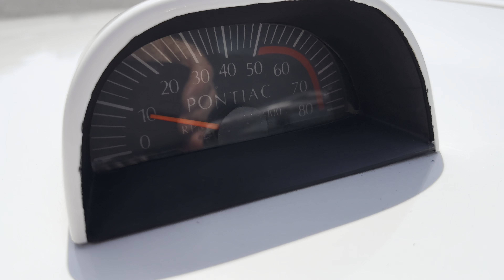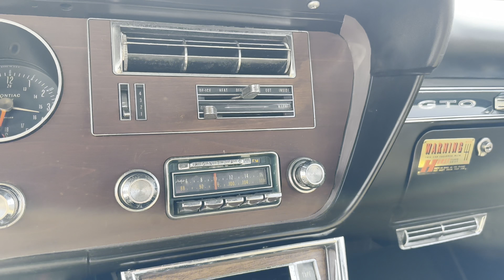1966 Pontiac Tempest Wagon GTO Tribute 455ci V8 Walk-around Video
Pontiac's GTO nameplate is most renowned for headlining the
automaker's muscle car from the Sixties and Seventies. But did you
know that the GTO tag, standing for Gran Turismo Omologato, wasn't
just relegated to the two-door muscle-car body style? Take this 1966
Pontiac GTO Safari Wagon as a prime example. Said to sport a 518
horsepower motor under the hood, it's also got enough space and
practicality to be a family vehicle. Furthermore, with only 70,409
miles on the clock and a few tasteful upgrades on the inside, it's a
classic that you'll truly cherish each time you drive it, park it, and